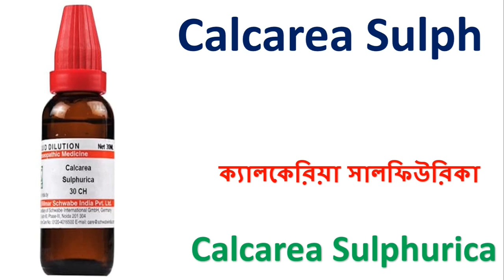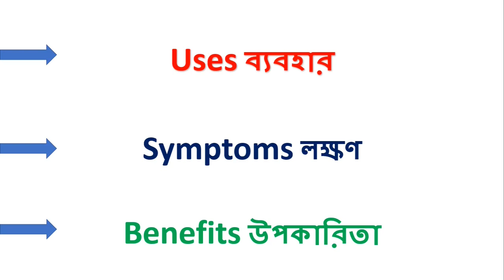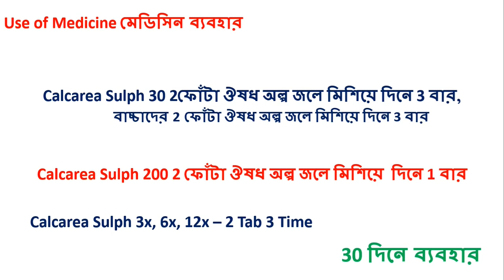Calcarea Sulphurica Homeopathic Medicine Explain? Calcarea Sulph 30, Calcarea Sulph 200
1.COMPARATIVE MATERIA MEDICA
2. Materia Medica and Repertory
3. REPERTORY OF THE HOMEOPATHIC MATERIA MEDICA
4. SACHITRA SAHOJ PARIBARIC HOMOEOPATHIC CHIKITSHA
5. Repertory of the Homeopathic Materia Medica
6. Homeopathic Chikitsa-Sar

[English Mediam]

1.Solved Multiple Choice Questions UPSC & M.D. Entrance Examination

2. Rapid Prescribing Using Peculiar Symptoms: 1